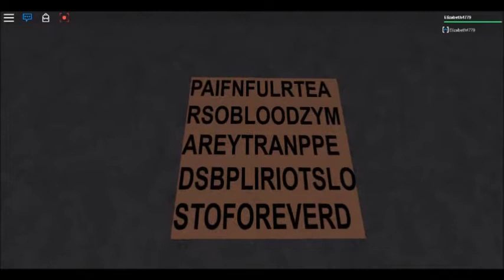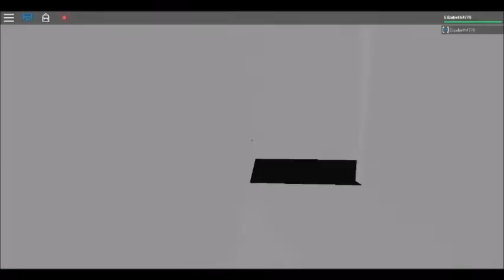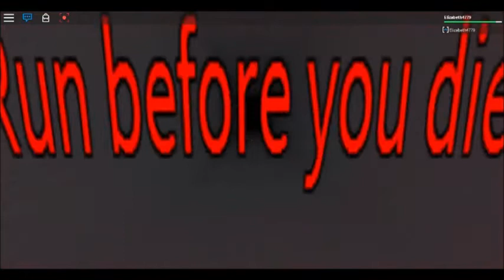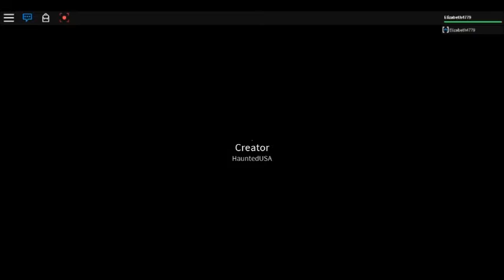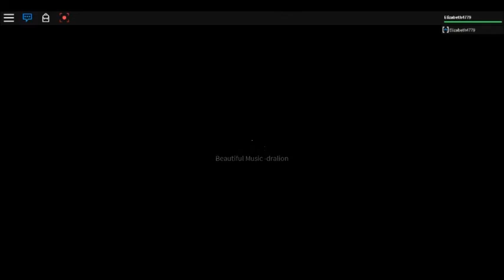Insanity: Beyond The Experience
A game made by HauntedUSA on ROBLOX